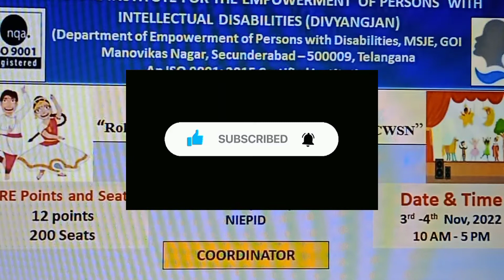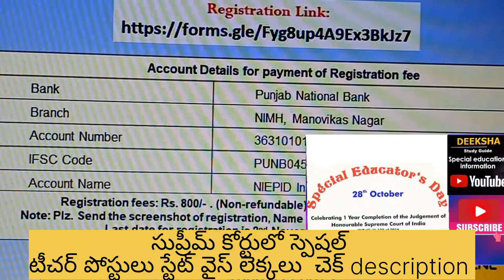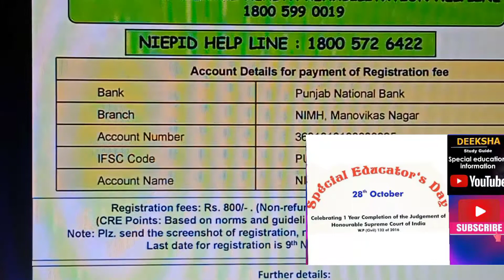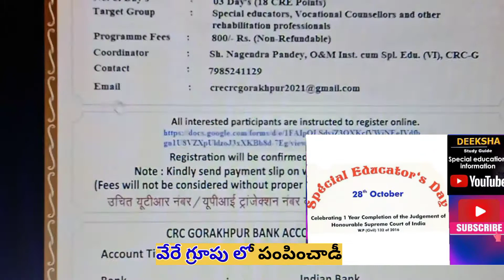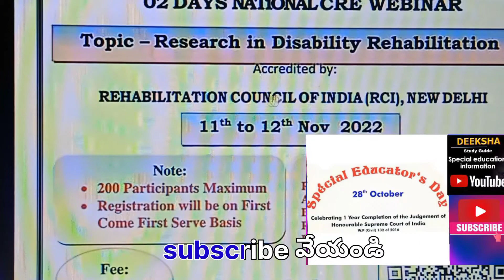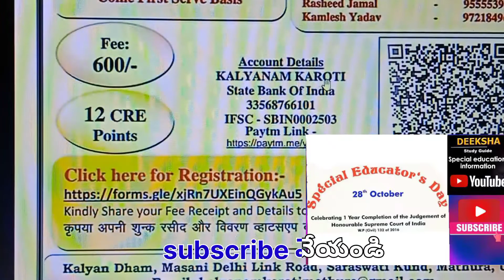online CRE programmes november 2022 month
Deeksha study guide..

Any Douts&suggestions ;
whatsaap msg
@Deeksha study guide

స్పెషల్ ఎడ్యుకేషన్ updates. .

Greetings from Department of Special Education, National Institute for the Empowerment of Persons with Intellectual Disabilities (NIEPID), Secunderabad

We are happy to invite you all to join the Two days online CRE program on ““Role of Dance & Drama in the Education of CWSN” from 3-4 November, 2022 at 10 am to 5 pm.

CRE points -12

Last Date for Registration: till 2nd November, 2022 at 2 pm

Kalyanam Karoti, Mathura
 RCI Approved CRE Status Accredited
National Webinar on
“RESEARCH IN DISABILITY REHABILITATION"
Date :  11th  Nov  to 12th  Nov  2022
Time : 10:00 a.m. to 05.30 p.m.
Fees  :  600/-
Points : 12 points
Seats :   200 only
Evaluation Criteria:  As per RCl  norms (70% score obtained in each evaluation test)
Attendance : Mandatory all days for All sessions
Platform :  Google Meet
Last date of Registration:  10  Nov 2022
Note:  link for joining will be shared through registered mobile (Whatsapp no. Only ) to the participants
Details for NEFT / online transfer :
Account Name – Kalyanam Karoti

We are happy to invite you all to join the Two days online CRE program on “Paradigm in ECSE” to be organized on 13-14 October, 2022 at 10am to 5 pm.
CRE points -12
Last Date for Registration – 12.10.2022
Seats-200 only
 Payment details
Registration fees - Rs 800/-
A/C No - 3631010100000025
Account Nam- NIEPID Institutions
Branch: NIMH Manovikas Nagar Branch

హాస్టల్ సౌకర్యం కలదు..

Sc,st ప్రత్యేకించి/రిజర్వేషన్
చాలా తక్కువ ఫీ..

నేషనల్ ఇన్ స్టిట్యూట్
Composite Regional Centre for Skill Development, Rehabilitation and Empowerment of Persons with Disabilities (CRC)- Gorakhpur (NIEPVD, DEPwD, Ministry of Social Justice & Empowerment, Govt. of India) is going to organize RCI accredited 03 Day’s Online CRE program on “Pre Academic Skills - Pre reading, Pre Writing, Pre Math" From 16th to 18th November, 2022.
Payment Details:-
Participants are requested to make payment of Rs. 800 for 03 Days (Non-Refundable) in the account of CRC- Gorakhpur for attending this program.
Account Name: Composite Regional Centre
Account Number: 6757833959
Bank & Branch: Indian Bank, Gorakhpur
IFSC Code: IDIB000G063
Registration will only be confirmed after verification of Payment.
For any further information call:
Ms. Nagendra Pandey , O& M Instructor cum spl. Educator (VI)
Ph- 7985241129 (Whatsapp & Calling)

[Two Days Online CRE Programme on “Parental Training of Sexual Education for Children with ID” from 9-10 November, 2022
ప్రతి స్కూల్ కి స్పెషల్ టీచర్ ఉండాలి _ రేషియో నిబంధన..
-సుప్రీమ్

పట్టించుకోని స్టేట్స్..
recruit పై నిర్లక్ష్యం..
తప్పనిసరి RTE 2009 లో చేర్చి అమలు..